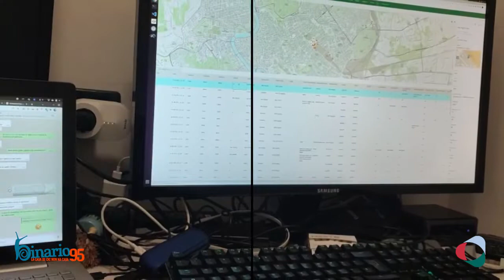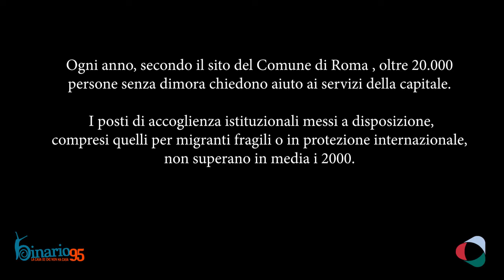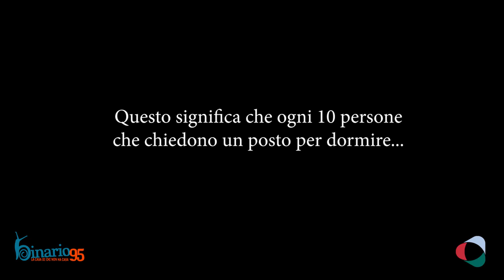One Night Station Count Roma - 9 ottobre 2021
Nella notte tra il 9 e il 10 ottobre 2021 Binario95 assieme a ONDS ed ESRI ha realizzato un monitoraggio notturno di 6 stazioni della Capitale per contare le persone che dormivano in strada. Questi i risultati.